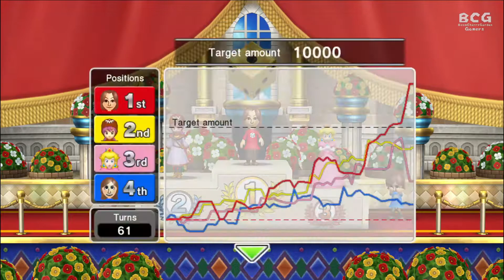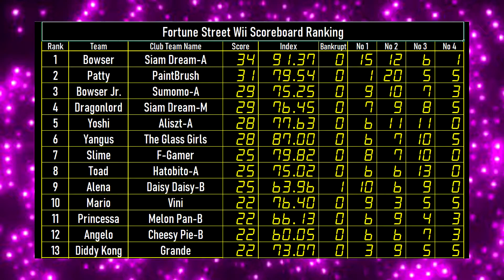Fortune Street Super League EP 94 - Mario Circuit - Game 7 (P2) - Yoshi's Island - Game 1 (P1)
BoomCherryGarden Gamers Present " Fortune Street Super League "

0:00 - Intro
0:13 - Mario Circuit  Game 7 Part 2
27:08 - Table Score Result
27:27 - Yoshi's Island  Game 1 Part 1

Board:   Mario Circuit  Game: 7 (Part 3)
Target: 10,000 Baht
Competitors:
P1 - Fanny (Bowser Team) M11-3
P2 - Peach (Peach Team) M03-1
P3 - Miho (Dragonlord Team) D11-3
P4 - Princessa (Princessa Team) D03-1

Board:   Yoshi's Island  Game: 1 (Part 1)
Target: 8,000 Baht
Competitors:
P1 - Hammy (Daisy Team) M04-4
P2 - Anna (Waluigi Team) M06-4
P3 - Kookkik (Alena Team) D04-4
P4 - Mickey (Angelo Team) D06-4

Fortune Street Super League Tournament is played in easy mode for short length of game.

There are 26 teams. Characters turns to Captain Team. each team have 3 Mii's partner.
Play Many Games in 18 Boards in different target.
Points in each game: 1st=5 2nd-3 3rd=1 4th=0, in Bankrupt Case count team Bankrupt teams to 1  time.

After 4 members of each team play 5 matches each. Team get the most points receive "The Champion"
If Score tied 2 or more Number of Bankrupt counting is next for ranking , 1st , 2nd , 3rd , 4th , Index Points.